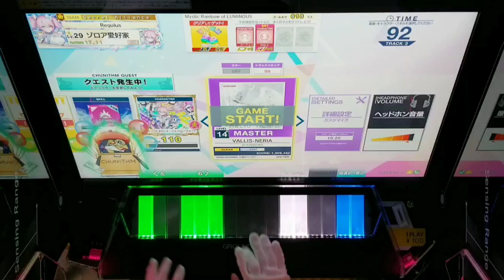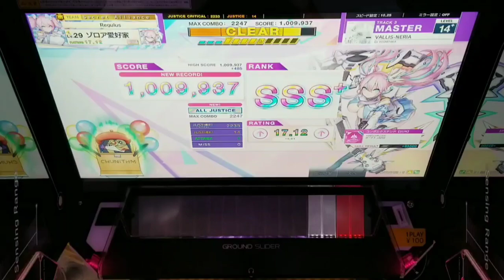VALLIS-NERIA AJ(14-0-0) 【CHUNITHM LUMINOUS】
途中の縦連ラッシュきつい

player:Highbrow